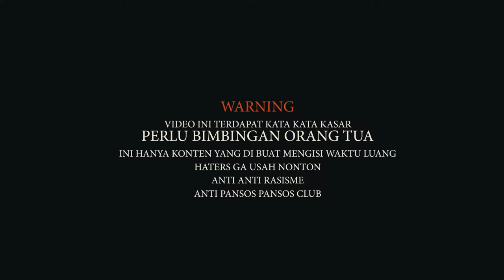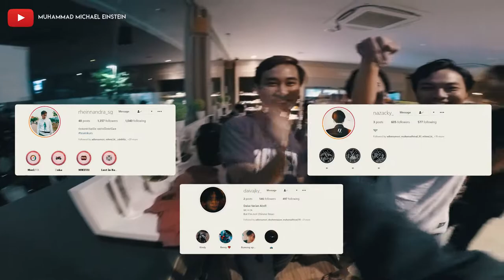NIGHTRIDE MALAM JUMAT MASALAH MOTOVLOG INDONESIA